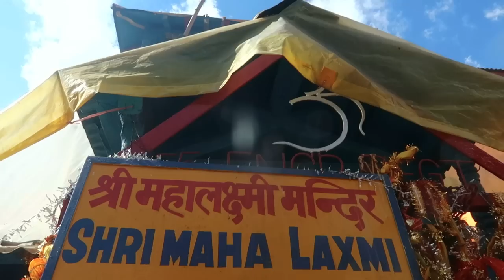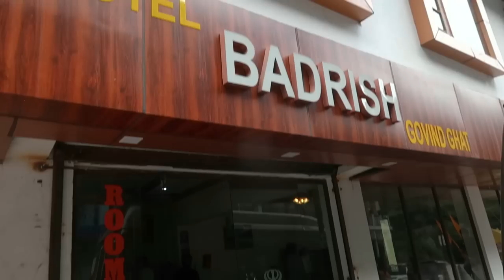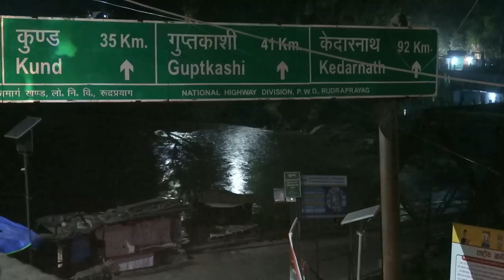Badrinath Temple In Tamil 🛕🙏 Char Dham Yatra {2022} 🙇‍♀️🕉️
This video is all about my trip to Badrinath through Salem SS Travel. Here I covered the most popular Badrinath Temple. Also, I covered the most important Pancha Prayag such as Vishnuprayag, Nandaprayag, Karnaprayag, Rudraprayag and Devprayag. So do watch this Badrinath vlog and enjoy.

Trip Month: September 2022

🛕Char Dham Yatra Standard Package (12 Days)🛕
🌟77,700 INR/Person
🟡Inclusions:
✨Flight Tickets
✨Premium Tempo Traveller For Sightseeing
✨3 Star Hotel Accommodation
✨Breakfast, Lunch & Dinner
✨Tamil Guide

🛕Char Dham Yatra Luxury Package (5 Days)🛕
🌟252,000 INR/Person
🟡Inclusions:
✨Flight Tickets
✨Helicopter Ride
✨Yamunotri Doli
✨Breakfast
✨Tamil Guide

1. Yamunotri
2. Gangotri
3. Kedarnath
4. Badrinath
5. Haridwar
6. Rishikesh

1. Canon G7X Mark 2
2. Manfrotto Mini Tripod
3. Seagate Expansion 1.5 TB
4. Adofys Gorilla Mini Tripod
5. Gigza Hard Drive Case
6. Rode Video Microphone
7. GoPro Hero 7
8. Adofys Flexible Gorillapod Tripod
9. San Disk Cruzer Blade 128GB
10. Boya Microphone
11. Boat BassHeads Headphone
12. Poco F1 (6GB+64GB)
13. HP 15 Intel Core 8th Generation
14. Blue Snowball Mic
15. Zoom H1N Mic